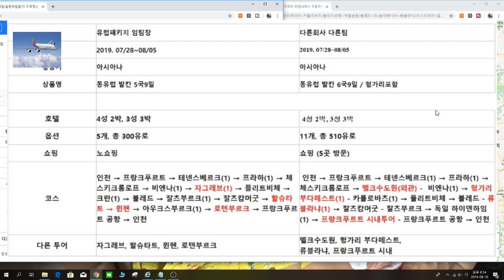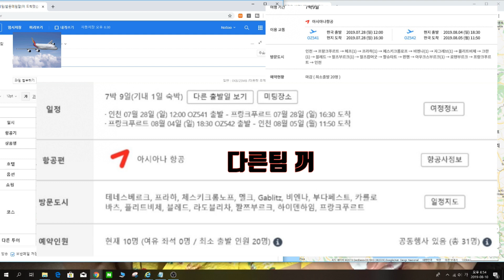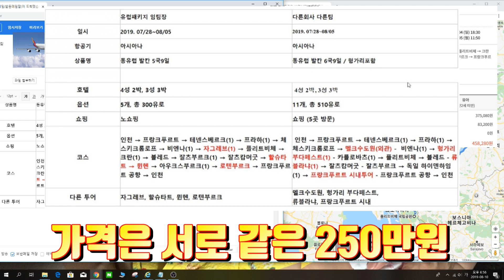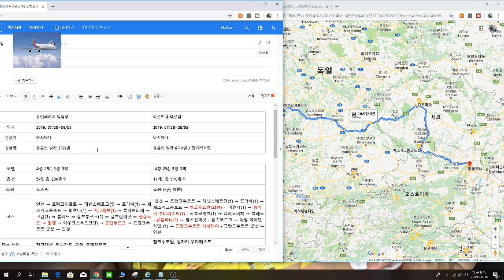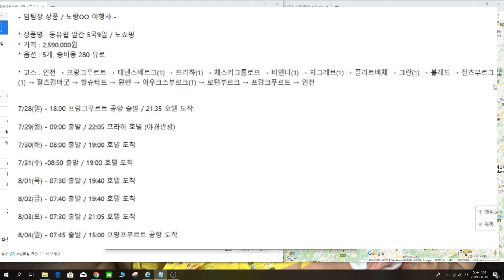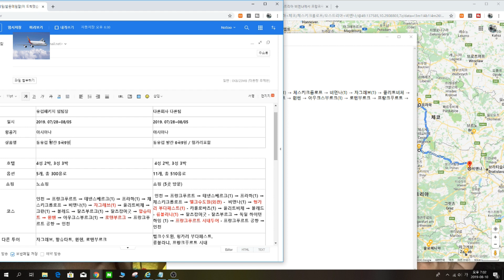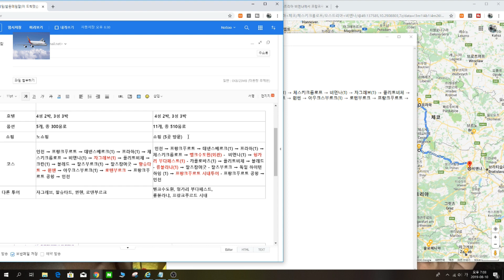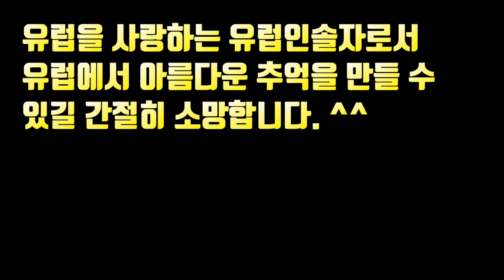유럽 여행 패키지 상품 비교 / 동유럽 발칸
이번에 동유럽 발칸 패키지를 갔다왔습니다
저희팀과 일정이 아주 비슷한 다른 여행사 팀이 있었어요.
일정, 코스, 비행기까지 다 똑같았어요.
다른 것은 그 팀은 헝가리 부다페스트를 가서 6국 9일 일정이었고,
저희는 부다페스트를 안가서 5국9일 일정이었습니다.

여러분이 패키지 상품을 고를 때 "이왕 가는거 하나라도 더 봐야지" 라는
생각으로 상품을 고르시면 안됩니다.  하루는 24시간으로 한정돼있어요.
한정된 시간에 많은 곳을 가야한다면 방문지 체류시간은 당연히 짧아지겠죠?
이런 투어를 원하시는 건가요?

보통 유럽패키지 상품은 여유롭게 구성돼 있지 않아요.
그러니 나라가 적을수록, 방문하는 도시가 적을수록 좋은 상품입니다.
제 기준으로는 말이죠.  ^^

자~
두개의 상품을 비교해드릴테니 여러분은 어떤 것을 선택하실래요? ^^

참고로 제가 갔다온 상품은
노랑OO 여행사의 "[NO 쇼핑/벨베데레궁전] 동유럽+발칸 5국 9일 (A380 직항/플리트비체 국립공원)   /  상품번호 : EKP2194